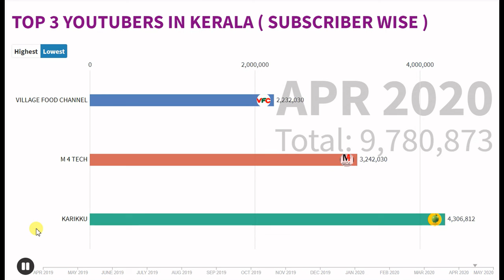Top 3 Most Subscribed Individual YouTube Channels (Apr 2019 - Apr 2020) In Kerala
Karikku is topping the list

M4 Tech stands second

Village Food Channel is at Third

Music Credits - Youtube Music Library ( Hovering Thoughts )

How To Get 4000 Hours Watch time And 1000 Subscribers In 30 Days || Pro Tips & Giveaway Announcement

Copy & Paste Videos and Earn $100 to $300 Per Day - Tutorial in Malayalam (Make Money Online)